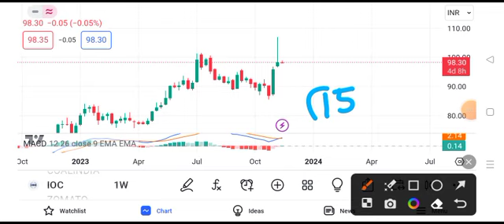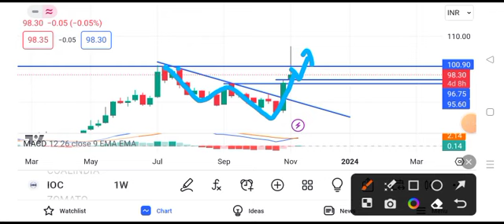ioc share news today || ioc share latest news